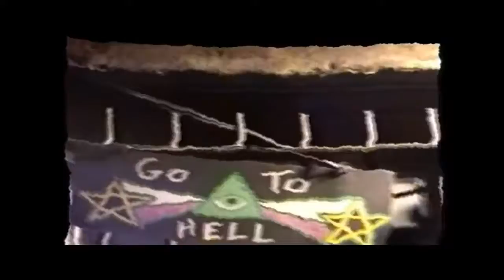RA Child - 05 Om Gazza Strip